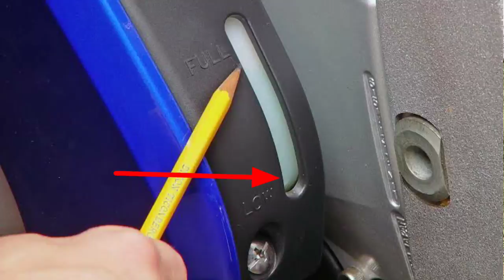How To Maintain Liquid Cooled Engine In Tamil | Motorcycle Coolant Oil Maintenance |Mech Tamil Nahom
Maintaining the air-cooled and oil cooled motorcycle is very easy because of common bike maintenance things are enough but for liquid cooled engine we have to maintain the cooling system as well and so in this video we are going to see the maintenance of liquid cooling system bikes and this video will be explained in Tamil language and thank you for watching this video